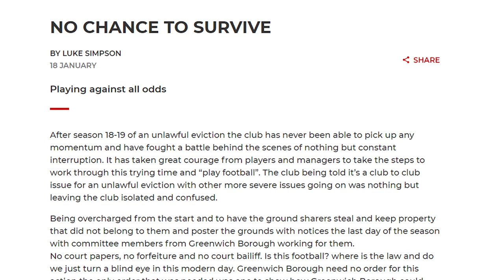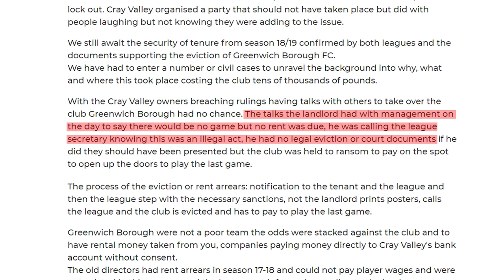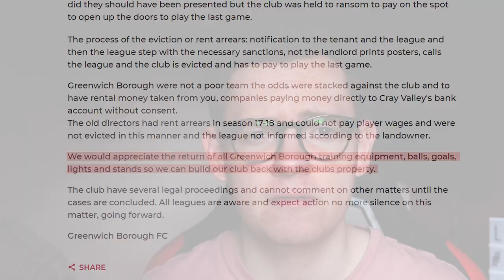Financial Issues NOT The Reason For This Team's Resignation From League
The equipment I use:
My camera
The lens I use for videos
The microphone I use for videos
My tripod
The lighting equipment that I use
My microphone for voiceovers
My phone gimbal